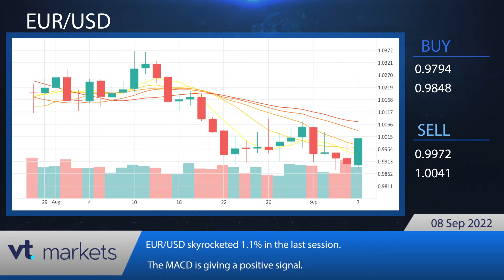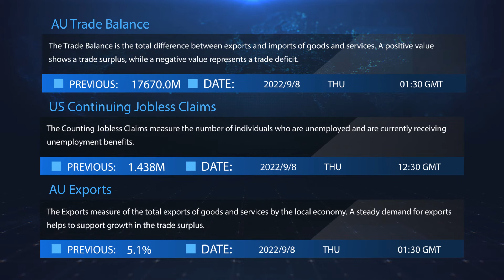VT Markets Daily financial news 08 09 2022